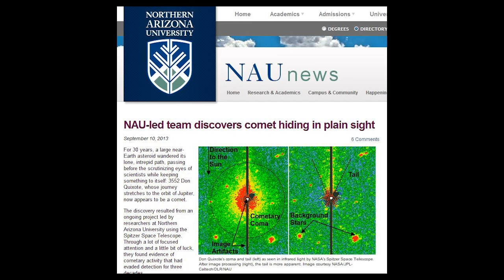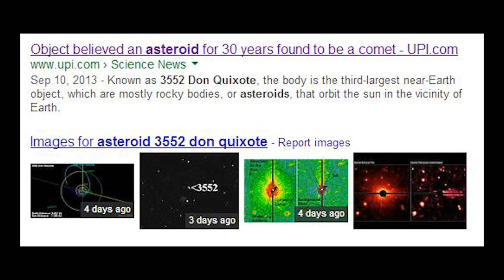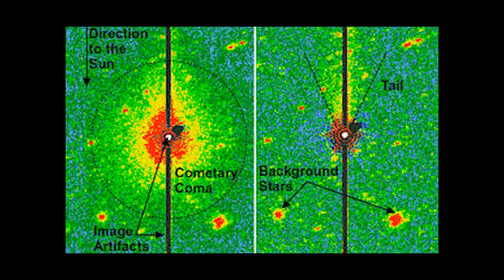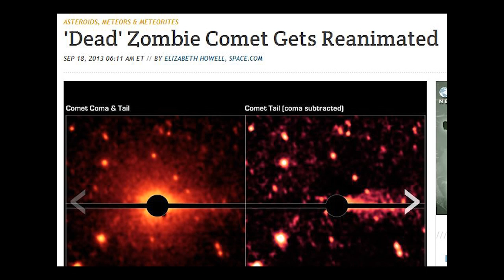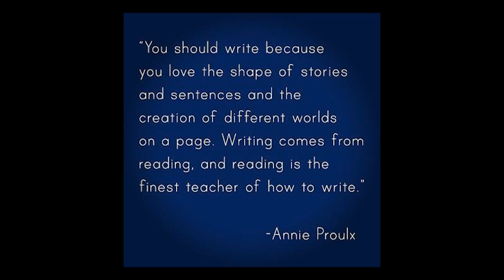Asteroid 3552 Don Quixote turned into a Comet.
Yes! You heard that right, Asteroid 3552 Don Quixote has changed from an asteroid into a comet somewhere is the reaches beyond Jupiter. This is some pretty exciting stuff! Combine this with the Lazarus Comets and we've got some interesting times indeed! WARNING: I fear I get a bit silly with this one.

Chivalry will never die!

T